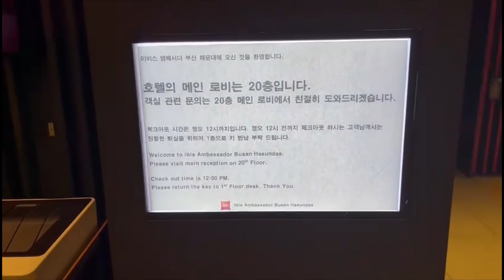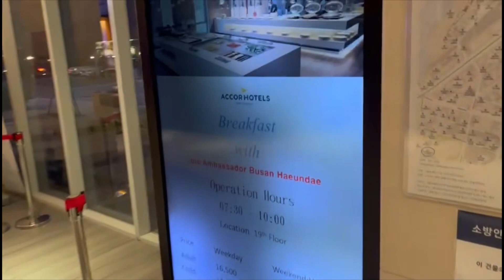MY FIRST HOLIDAY IN KOREA/TRAVEL VLOG 2023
Going on vacation in south korea#vacation holidays kenyanyoutuber koreanyoutuber vlog❤️❤️❤️🌹